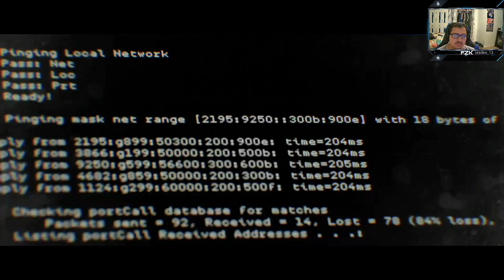Call of Duty: Modern Warfare (2019) - (Part 6) “Hunting Party” Gameplay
AMAZON AFFILATE
Equipment Used:
Capture Device: (Elgato HD60 S+)
Monitor: (LG 27GN950-B UltraGear Gaming Monitor)
Headset: (Astro A50 Gaming Headset)
Mic: (Blue Snowball)
Camera: (Anvasktek Webcam)
Computer: (iMac)
Game: (Call of Duty: Modern Warfare (2019))
Console: (Playstation 5)